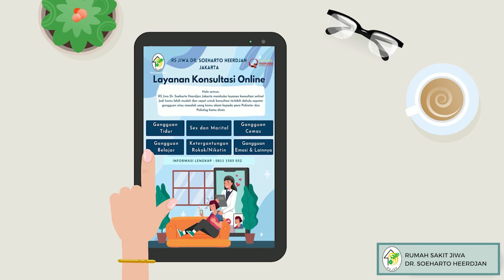RSJ Dr. Soeharto Heerdjan - TEMANHATI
Telemental health dengan akses layanan home visit Terpadu